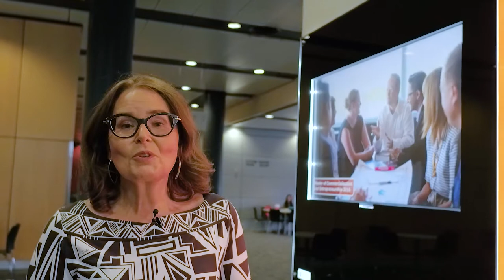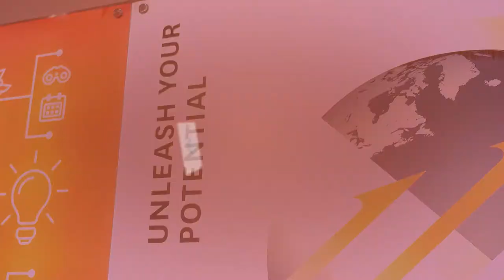Director's welcome - Centre for Innovation and Entrepreneurship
Our mission is to unleash the spirit of innovation and entrepreneurship at the University of Auckland. We do this by providing the knowledge, environment and inspiration to all staff and students through experiential programmes, events and workshops.  Find out more about the Centre for Innovation and Entrepreneurship